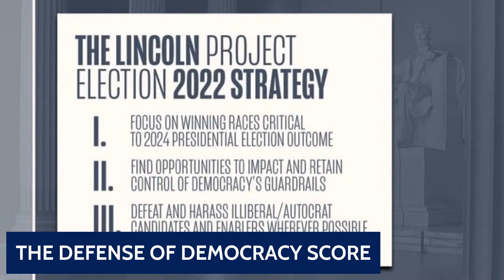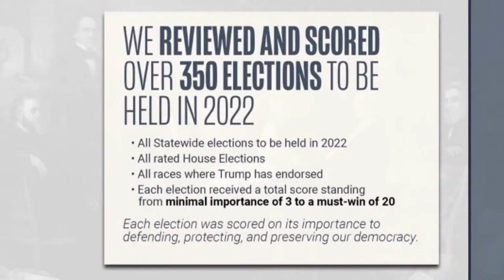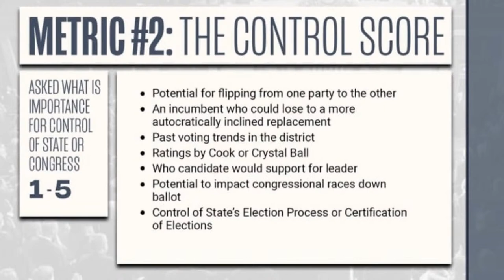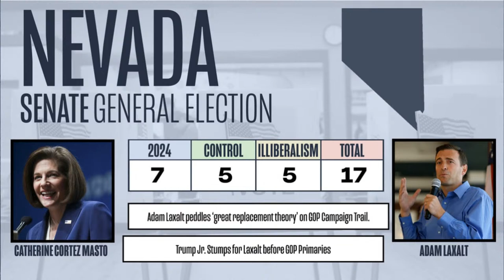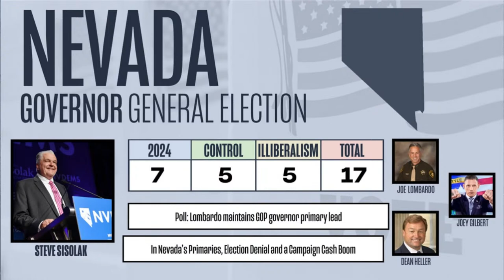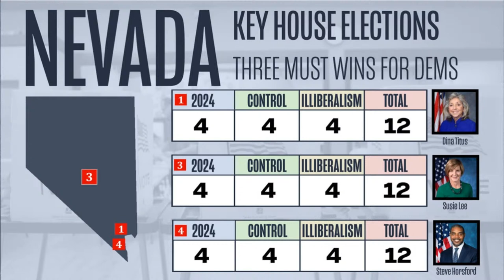LPTV: The Game We're In - June 13, 2022 | Hosts: Maya May & Trygve Olson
The Game We’re In with hosts Maya May & Trygve Olson

The January 6th Hearings aren’t the only news this week. Tuesday’s primaries will have a huge impact on the Midterms. Maya May and Trygve Olson look at key races including the governor's race in Nevada. Join us for an all-new The Game We're In.

Watch this all new episode of The Game We’re In now, share on social media, and follow The Lincoln Project below!